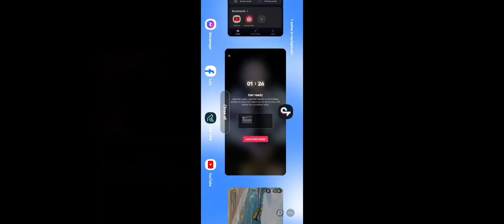15 KILLED CHICKEN DINNER!PUBG MOBILE LIVE STREEM 4K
15 Killed chicken dinner ! pubg mobile live streem